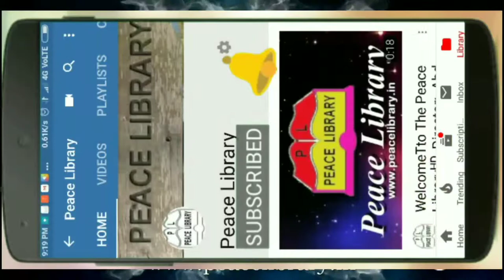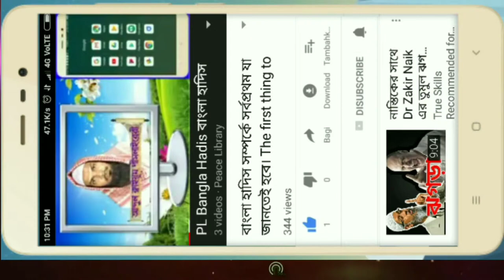PL ফোনালাপ। মুসলিমের ত্রুটি গোপন রাখার অর্থ কি। আব্দুল ক্বাইয়ূম পীস লাইব্রেরী। Muslimer Truti Gopon